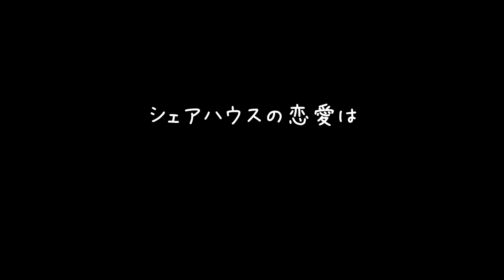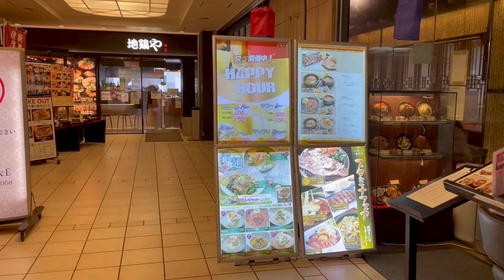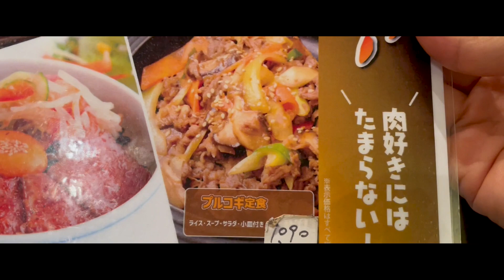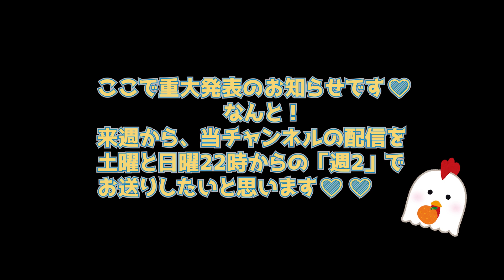【シェアハウス】広島焼き恋物語り I 日常Vlog I 品プリリベンジで韓国料理屋へレッツらゴー I 焼肉もチゲ鍋も両方食べたい I 恋愛チキンな都内独身OL I 動画の最後にお知らせあり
まり友の皆さん、こんにちは☺✨

▶▷初めまして、都内でOLをしているまりあと申します。
現在シェアハウスで暮らしていて、旅と美味しいもの巡りが大好きです。
平日の仕事帰りにビジホにお泊りをしながら非日常を味わい、vlogを撮って楽しく編集する日々を過ごしています。

今回は初めて、シェアハウスでの日常を撮ってみました。楽しんでみて頂けますと幸いです、いつも通りよく食べてます(*´▽｀*)！！

▶▷次週から、週2回・土曜と日曜の22：00に、
旅をテーマにした動画をアップしていきます🌈🎬
（平日ビジネスホテル泊り、休日の旅動画、日帰りの旅など✈✨）

▶▷薬膳・韓国家庭料理・韓国焼肉のお店：
吾照里(オジョリ) 品川ウィング高輪店
Address/ 東京都港区高輪4-10-18 WING高輪WEST一階
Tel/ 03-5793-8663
予約専用ダイヤル/ 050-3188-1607

※品揃えはなんと130種類以上～！！

皆さま、いつもコメント本当にありがとうございます！！